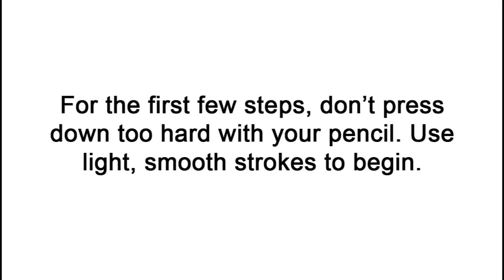How to Draw a Tabby Cat (read desc)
Video belongs to how2drawanimals! its not mine!